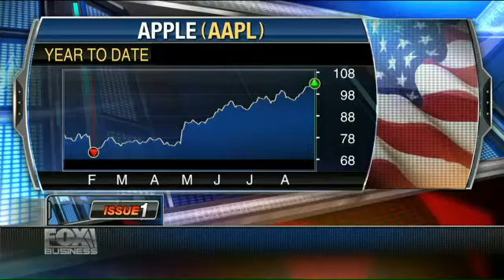Biz Blitz: Apple planning a 12.9 inch iPad?/GOP Gaming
FOX Business
Cavuto